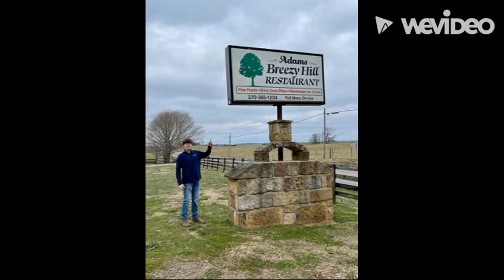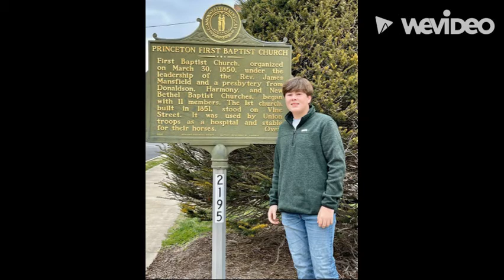Cannon Littlejohn GSE 2022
GSE Application Video 2022